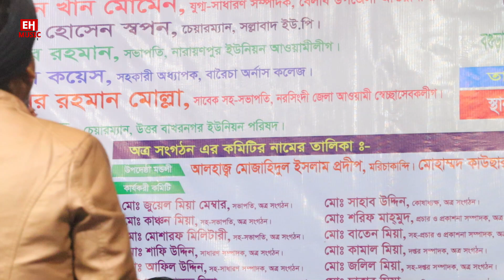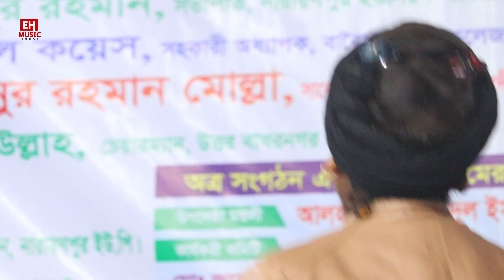আমি বড় ব্যথা পাইছি গো । Ami Boro beta picy go । লিমা পাগলী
Ami_Boro_beta_picy go